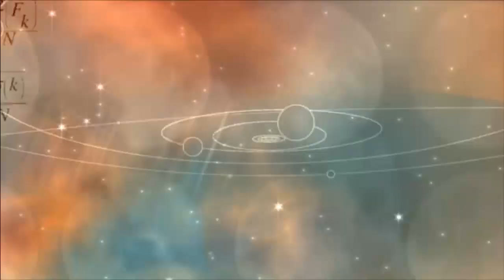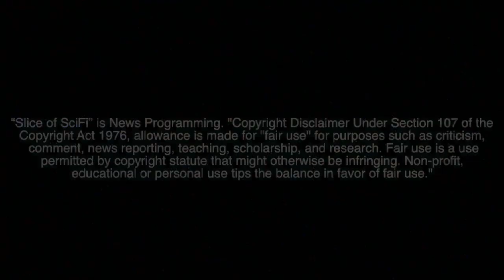Mark Hildreth in End of the World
Mark Hildreth stars in "End of the World" an original film airing on Syfy. It's a fun and fresh and delightfully cheesy approach to making a Disaster Movie. Mark is cast alongside Neil Grayston and Greg Grunberg. The threesome are trying to dodge "Plasma Balls" that rain down on Earth. Mark explains there's a lot of perfectly good science in the film, as long as you don't apply science. He describes the challenge of acting with a tennis ball, and how to be "co-inspirational".